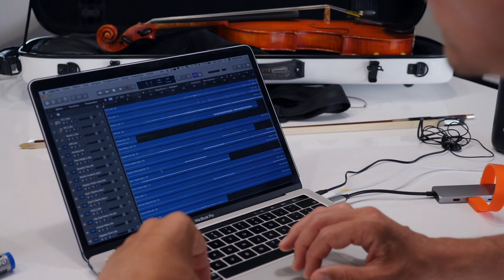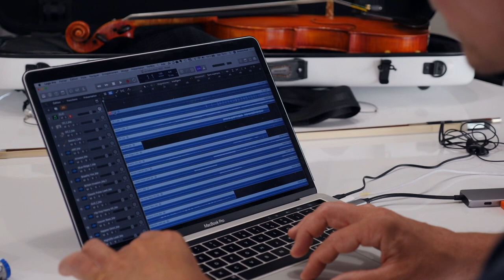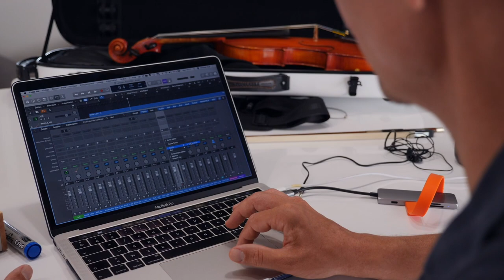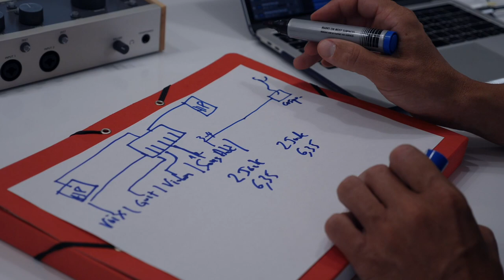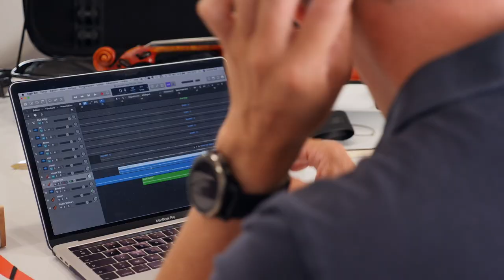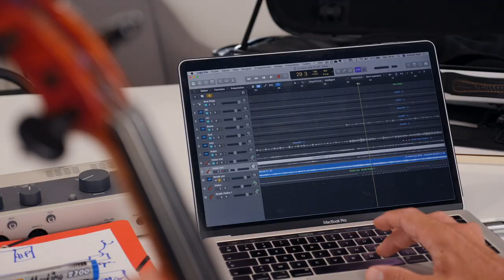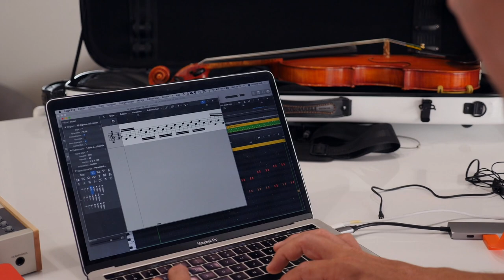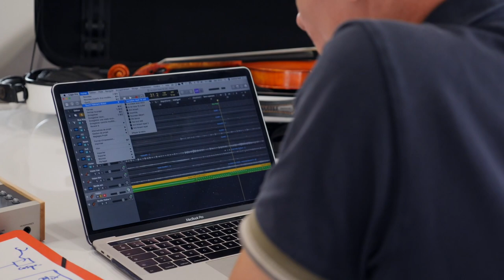[VLOG] Je t’emmène avec moi - ÉPISODE 1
C'est parti pour le premier épisode d'une suite de Vlogs dans lesquels je compte bien t'emmener avec moi dans le processus d'écriture de chansons, création de musique, répétitions avec un groupe, prestations sur scènes... Prêt(e) ? ;)

00:00 Introduction
08:55 Comment câbler tout ça ? Petit Schéma
12:17 Petit tri dans les pistes
13:49 Le petit nouveau du groupe : Le violon

Le résultat ?